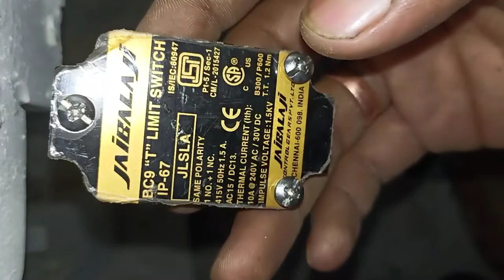Limit Switch Connection/how to work in hindi II Working of Limit Switch connection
Hi
I am kishan Well come to my YouTube channel.

Limit switch wiring and connection with dc indicator have been explained. Limit Switch working is also been explained. Limit Switch connection consist of NO/NC switches which is used factory automation. Limit switch can be easily installed by following this wiring.Limit Switch motor control can also be done with right knowledge.